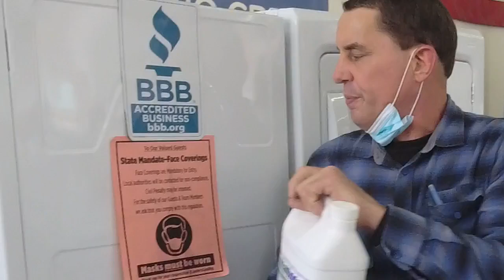AMC's COVID Cleaning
See what we're doing for your safety!

Appliance and Mattress Center has served Columbus Ohio with quality products and service for 33 years! A+ Better Business Bureau rated, it's our goal to provide all of our customers with an exceptional personalized experience.

1942 Parsons Ave, Columbus, Ohio 43207
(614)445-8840